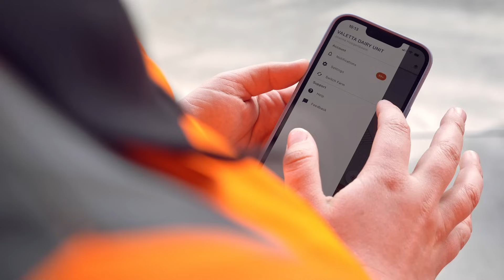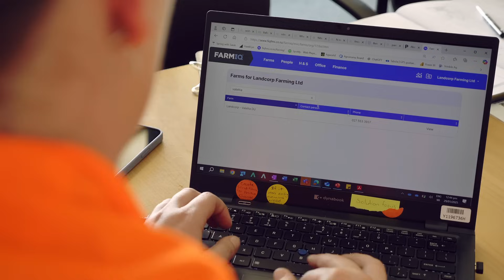How Joanna is helping farmers all over NZ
The ability to pair a Bachelor of Environmental Management with courses on agriculture made Lincoln University a “no brainer” for Joanna.  Now she works as an Agronomist at Pāmu Farms, also known as Landcorp Farming.